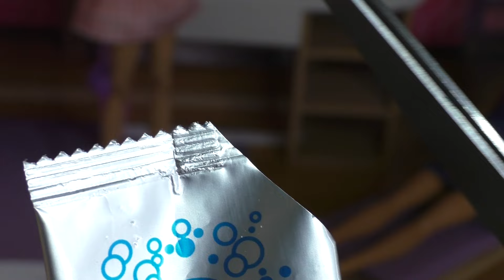Barbie And Mom Make PLAYDOH Face Masks - Spa Day At Barbie's Relaxation Station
Barbie's Mom never stops. All day long she is busy doing something and barely has any time for herself. Well, Barbie catches her Mom cleaning and decides to put her foot down. She has ordered her Mom to take the morning off to relax at Barbie's Relaxation Station. The Spa playset has cool Playdoh tubs to make face masks and so much more. Barbie also has two little foot spa's so they can both soak their aching feet in the warm water.